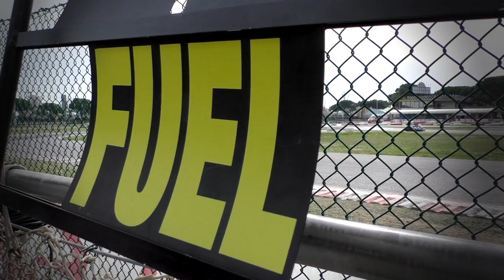Interview S. Panepinto - 24h Jesolo E.K.T. 2017